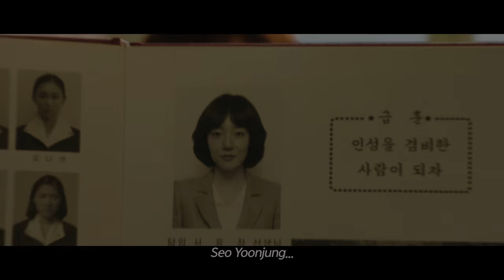[TIME RENEGADES] Official Main Trailer w/ English Subtitles [HD]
Opening in LA CGV Cinemas on 4/15 and nationwide on 4/22!

Synopsis: 1983: Ji-Hwan (Cho Jung-suk) is a music teacher and he is soon to wed his girlfriend Yoon-Jung (Lim Soo-jung). Yoon-Jung becomes involved in a case and Ji-Hwan attempts to protect her.

2015: Detective Gun-Woo (Lee Jin-wook) and Ji-Hwan happen to see their daily lives through their dreams. Gun-Woo learns about a case that took place in the past from Ji-Hwan. Gun-Woo also meets So-Eun (Lim Soo-Jung) and, together, they go after the case that took place in the past.

1983년 1월 1일, 고등학교 교사 지환(조정석)은 같은 학교 동료이자 연인인 윤정(임수정)에게 청혼을 하던 중 강도를 만나 칼에 찔려 의식을 잃는다. 2015년 1월 1일, 강력계 형사 건우(이진욱) 역시 뒤쫓던 범인의 총에 맞아 쓰러진다. 30여년의 간격을 두고 같은 날, 같은 시간, 같은 병원으로 실려간 지환과 건우는 생사를 오가는 상황에서 가까스로 살아나게 되고, 그 날 이후 두 사람은 꿈을 통해 서로의 일상을 보기 시작한다.

두 남자는 처음엔 믿지 않았지만, 서로가 다른 시간대에 실제 존재하는 사람이라는 것을 알게 된다. 건우는 꿈 속에서 본 지환의 약혼녀 윤정과 놀랍도록 닮은 소은(임수정)을 만나게 되면서 운명처럼 그녀에게 마음이 끌린다. 어느 날, 건우는 1980년대 미제 살인사건을 조사하던 중, 윤정이 30년 전에 살해 당했다는 기록을 발견하고, 사건을 파헤치기 시작한다. 지환 역시 건우를 통해 약혼녀 윤정이 곧 죽을 운명에 처해있다는 사실을 알게 된다. 두 남자는 윤정의 예정된 죽음을 막기 위해 시간을 뛰어넘는 추적을 함께 시작하는데...